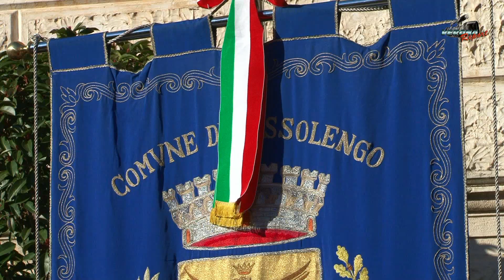308^ Fiera di San Valentino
A breve sul nostro portale